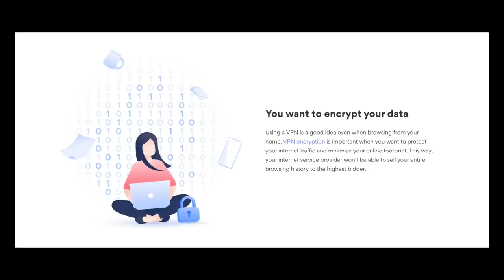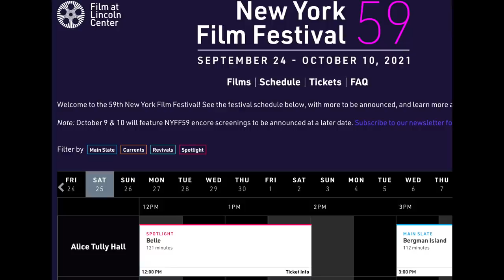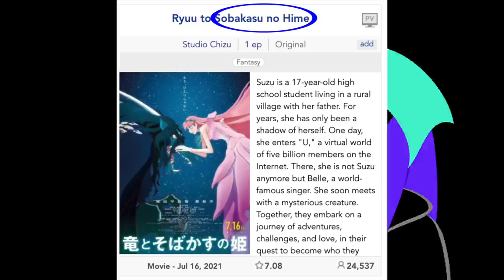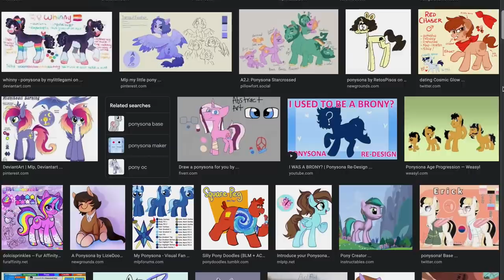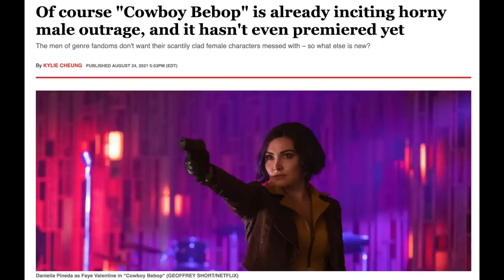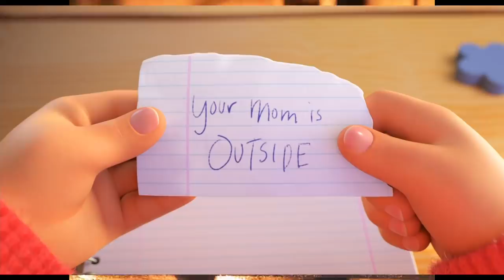Reacting to More 2021 Trailers and Mini Reviews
to get a 2-year plan at a huge discount plus 4 months free. It’s risk free with Nord’s 30 day money-back guarantee!

Sorry for the Owl House Spoilers ; )

This video's content falls under critical or film studies. Predominantly containing discussions, deliberations, examinations, essays and analyses of the thematic integrity of works of visual artistic expression by ways of some subpar comedy.